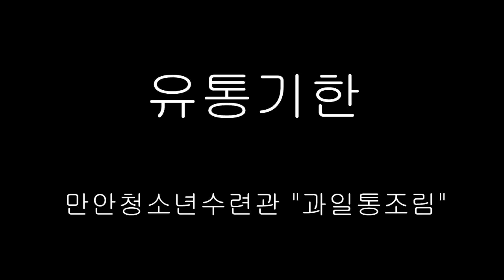마법천자문 더빙 이벤트 #126 만안수련관_과일통조림(이서영,국예은)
이벤트 참가번호 126: 만안수련관_과일통조림(이서영,국예은)

  최우우상 (1팀) : 북이십일 어린이 도서 30권 (도서 랜덤 증정)
  우수상(1팀): 북이십일 어린이 도서 10권 (도서 랜덤 증정)
  인기상 (2팀) : 마법천자문 무한점프 보드점프 1개 + 북이십일 어린이 도서 (도서 랜덤 증정) + 카카오 인형 1개 (팀당)
  장려상(5팀) : 팀원 전원 '그리스 로마 신화' 1권씩

      1 댓글 허용)이 가장 많은 팀.